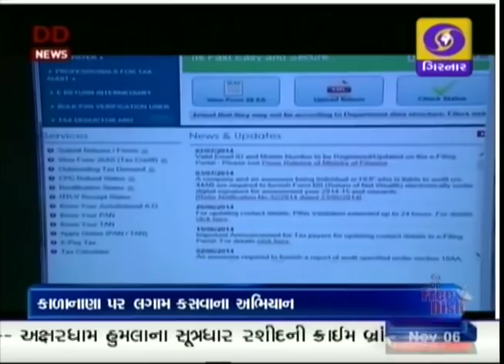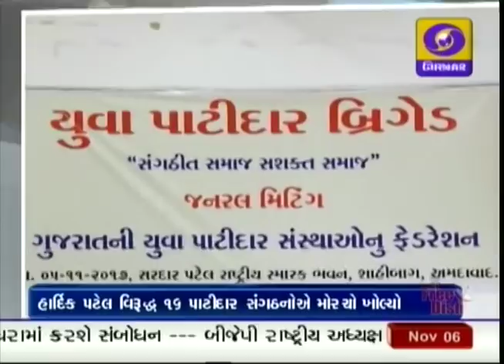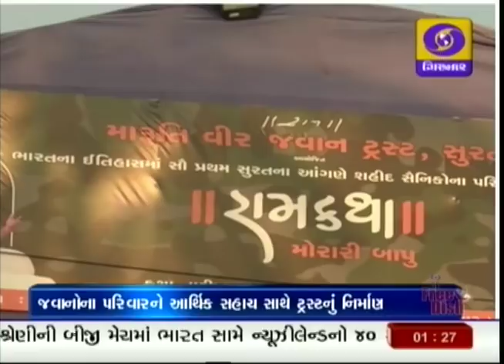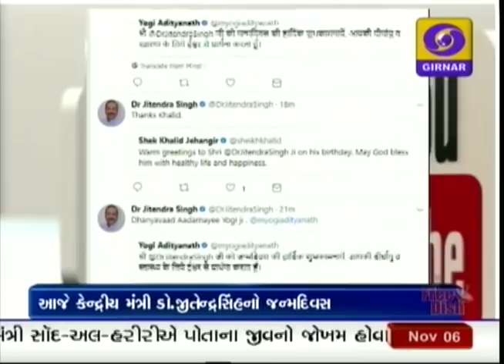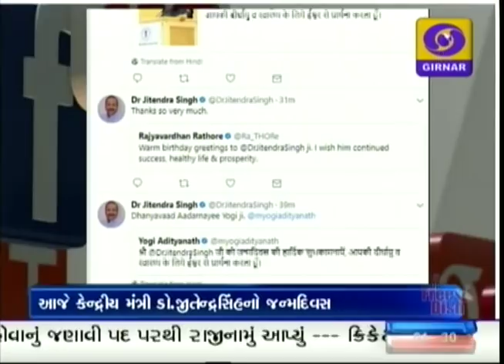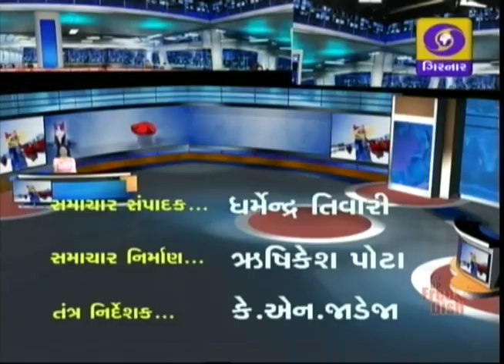Mid Day News at 01:00 PM | 06-11-2017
1. પ્રધાનમંત્રીએ કહ્યું, મીડિયાની, સમાજ પરિવર્તન માટે મહત્વપૂર્ણ ભૂમિકા, ચૈન્નાઈમાં સમાચાર પત્ર , તંદીની 75મી વર્ષગાંઠ સમારોહમાં ખાસ ઉપસ્થિતિ.

2. અમેરિકાના ટેક્ષાસમાં એક ચર્ચમાં થયેલ ગોળીબારમાં 26 નાં મોત, અસંખ્ય ઘાયલ, હુમલાખોર કરાયો ઠાર.

3. કેન્દ્ર દ્વારા કાશ્મીરમાં શાંતિ સ્થાપવા નિયુક્ત કરેલ વિશેષ પ્રતનિધિ, દિનેશ્વર શર્મા આજથી જમ્મુ-કાશ્મીરના પાંચ દિવસના પ્રવાસે, સ્થાનિક પ્રતિનિધિ મંડળ અને સંગઠનો સાથે કરશે વિચાર-વિમર્શ.

4. પ્રધાનમંત્રી મોદીનો હિમાચલમાં ઝંઝાવાતી ચૂંટણી પ્રચાર, કોંગ્રેસ પર ખરાબ કાયદા અને વ્યવસ્થા ભ્રષ્ટાચારને નષ્ટ કરવામાં નિષ્ફળતાનો આરોપ, કેન્દ્રીય મંત્રી સ્મૃતિ ઈરાનીની મંડીમાં અને કોંગ્રેસ ઉપાધ્યક્ષ રાહુલ ગાંધીની નાગ રોટામાં ચૂંટણી સભા.

5. કેન્દ્ર સરકારે નિષ્ક્રીય સવા બે લાખથી વધુ કંપનીઓના બેંક ખાતા કર્યા સ્થગિત, નાણાંકીય લેવડ-દેવડની તપાસ અને ગોટાળા કરનાર પ્રોફેશનલ્સ વિરૂદ્ધ કાર્યવાહી કરવા નેશનલ ફાયનાન્સીયલ ઓથોરીટીનું થશે ગઠન.

6. એશિયા કપ હોકીના ખિતાબ પર ભારતીય મહિલા હોકી ટીમનો કબજો, ફાઈનલમાં ચીનને પેનલ્ટી શૂટ આઉટથી હરાવ્યું, આગામી વિશ્વકપ માટે ક્વોલિફાઈડ.